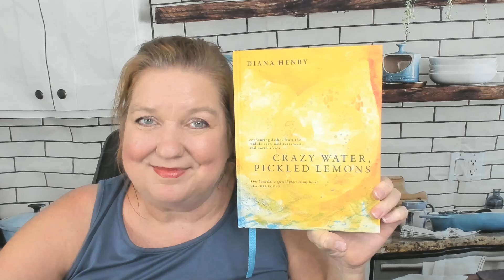Cookbook News: Crazy Water, Pickled Lemons Comes out Soon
The new edition of Diana Henry's "Crazy Water, Pickled Lemons" comes out September 3. Thanks to the publisher, Aster, for gifting me this copy!